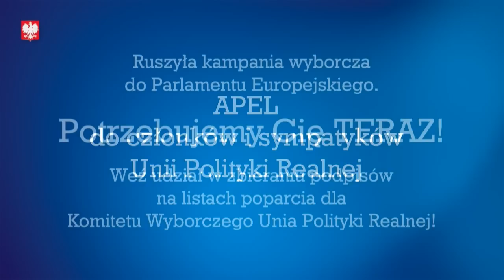07.04.2007 "Takiego łapownika, to nawet w Platformie Obywatelskiej nie znajdziecie"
v-blog JKM